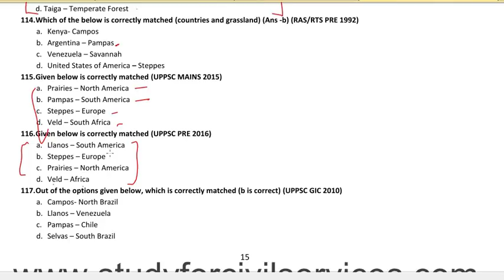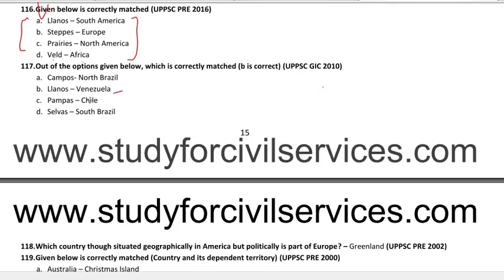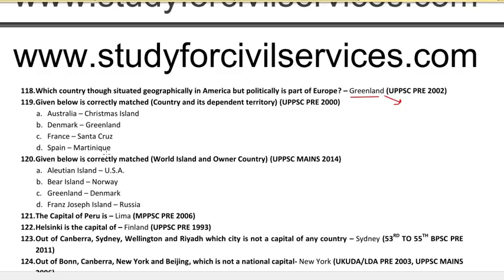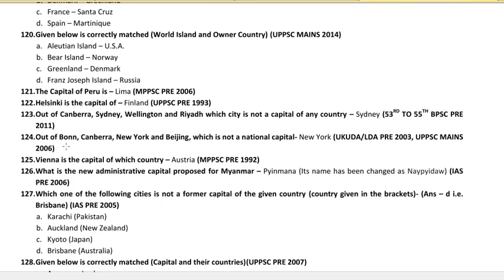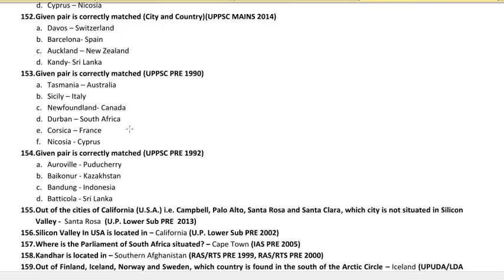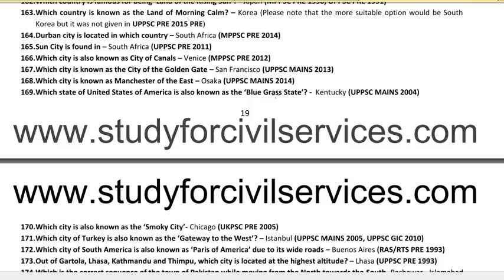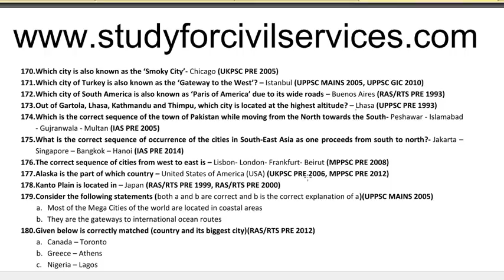20000 gk के प्रश्न एक साथ UPSC IAS PCS SSC UPPSC UKPSC BPSC RAS JPSC CGPSC CGL MPPSC lower pcs -11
20000 one liner gk सामान्य ज्ञान के सवाल ( जो बार बार पूछे जाते हैं ) -
UNIVERSE PLANET WORLD GEOGRAPHY GK MCQ QUESTIONS
ssc exams and other state pcs exams

PAPERS COVERED  YEAR
1  UNION PUBLIC SERVICE COMMISSION (UPSC)
PRELIMINARY EXAMINATION (IAS PRELIMS)
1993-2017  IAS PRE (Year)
2  UTTAR PRADESH PUBLIC SERVICE COMMISSION
(UPPSC) COMBINED STATE/UPPER SUBORDINATE
SERVICES PRELIMINARY EXAMINATION
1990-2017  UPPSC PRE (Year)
3  UTTAR PRADESH PUBLIC SERVICE COMMISSION
COMBINED (UPPSC) STATE/UPPER SUBORDINATE
SERVICES  MAINS EXAMINATION
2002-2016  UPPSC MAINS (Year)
4  UTTAR PRADESH PUBLIC SERVICE COMMISSION
REVIEW OFFICER/ASSISTANT REVIEW OFFICER
PRELIMINARY EXAMINATION
2014  UPRO/ARO PRE (Year)
5  UTTAR PRADESH PUBLIC SERVICE COMMISSION
REVENUE INSPECTOR PRELIMINARY EXAMINATION
2014  UPPSC R.I. (Year)
5  UTTAR PRADESH PUBLIC SERVICE COMMISSION GIC
EXAMINATION
2010  UPPSC GIC (Year)
6  UTTAR PRADESH SUBORDINATE SERVICE SELECTION
COMMISSION (UPSSSC) UPPER DIVISION ASSISTANT &
LOWER DIVISION ASSISTANT PRELIMINARY
EXAMINATION
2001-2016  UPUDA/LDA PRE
(Year)
7  UTTAR PRADESH SUBORDINATE SERVICE SELECTION
LOWER DIVISION ASSISTANT MAINS EXAMINATION
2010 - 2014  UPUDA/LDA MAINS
(Year)
8  UTTAR PRADESH LOWER SUBORDINATE PRELIMINARY
EXAMINATION
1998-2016  UP Lower Sub PRE
(Year)
9  UTTAR PRADESH LOWER SUBORDINATE MAINS
EXAMINATION
2013, 2015  UP Lower Sub MAINS
(Year)
10  UTTARAKHAND PUBLIC SERVICE COMMISSION
PRELIMINARY EXAMINATION
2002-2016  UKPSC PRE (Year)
11  UTTARAKHAND PUBLIC SERVICE COMMISSION MAINS
EXAMINATION
2002, 2006  UKPSC MAINS (Year)
12  UTTRAKHAND LOWER SUBORDINATE PRELIMINARY
EXAMINATION
2010  Uttarakhand Lower
Sub PRE EXAM (Year)
13  UTTRAKHAND UPPER DIVISION ASSISTANT & LOWER
DIVISION ASSISTANT PRELIMINARY EXAMINATION
2007  UKUDA/LDA PRE
(Year)
14  UTTRAKHAND UPPER DIVISION ASSISTANT & LOWER
DIVISION ASSISTANT MAINS EXAMINATION
2007  UKUDA/LDA MAINS
(Year)
15  RAJASTHAN PUBLIC SERVICE COMMISSION
PRELIMINARY EXAMINATION
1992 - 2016  RAS/RTS PRE (Year)
16  MADHYA PRADESH PUBLIC SERVICE COMMISSION
PRELIMINARY EXAMINATION
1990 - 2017  MPPSC PRE (Year)
17  CHHATTISGARH PUBLIC SERVICE COMMISSION
PRELIMINARY EXAMINATION
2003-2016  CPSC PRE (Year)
18  BIHAR PUBLIC SERVICE COMMISSION PRELIMINARY
EXAMINATION
1992 – 2017  BPSC PRE (Year)
19  JHARKHAND PUBLIC SERVICE COMMISSION
PRELIMINARY EXAMINATION
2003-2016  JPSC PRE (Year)